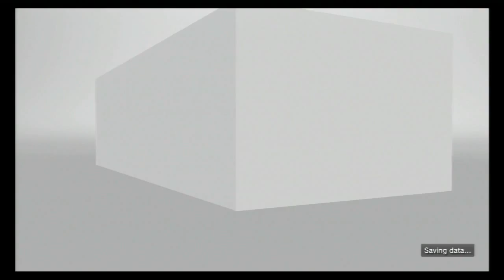Let's Play Gran Turismo 6 - National B Mission Races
Episode 7 of my Gran Turismo Lets Play series. After completing the Freshman Cup we unlocked some Mission Races. Apologies for the length of the video.

WARNING 1 - VERY bad driving taking place in this video
WARNING 2 - Dodgy/Angry commentary included.